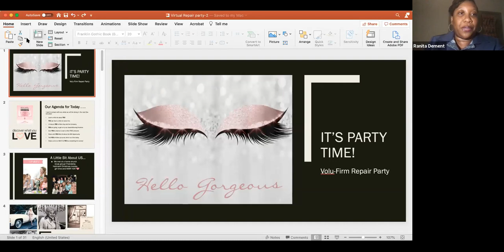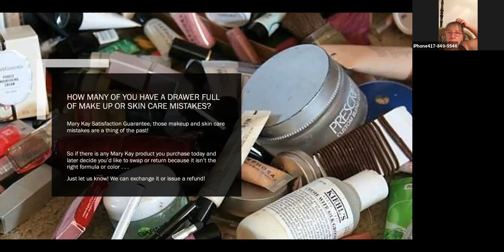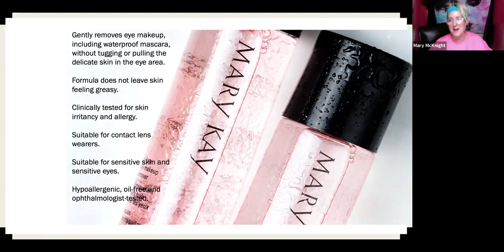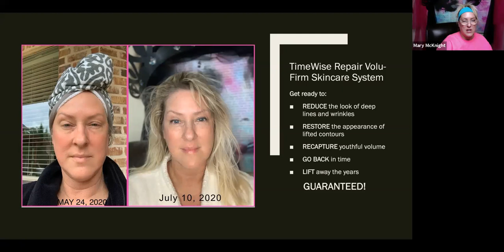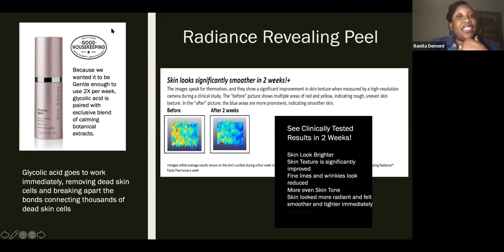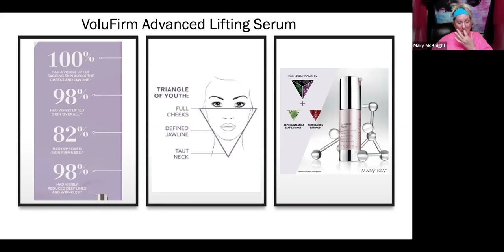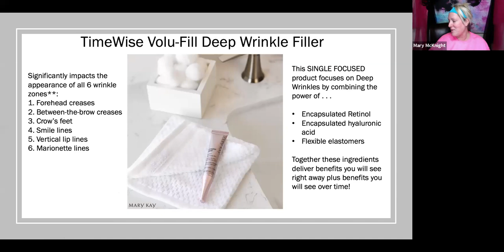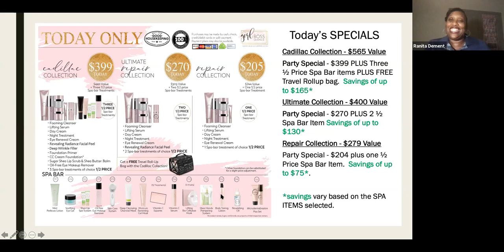Bedtime Beauty with Rantia & Mary!